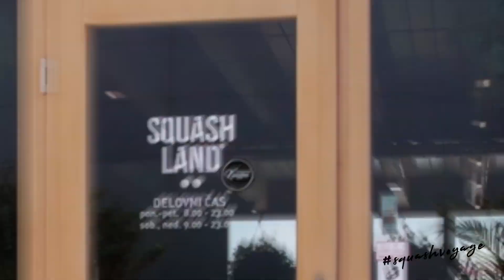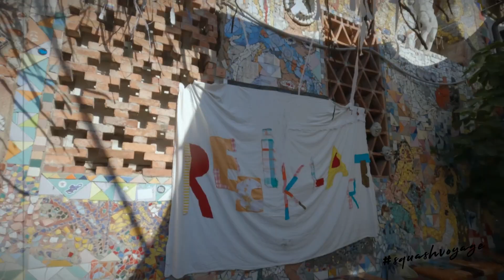Ljubljana, Slovenia - International Squash Voyage Camp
Travel | Improve | Enjoy